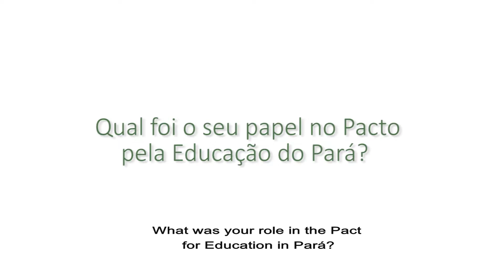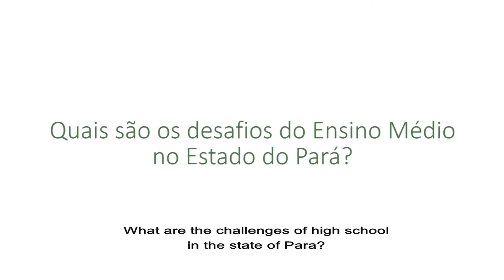Joseane Figueiredo on the Pacto pela Educação do Pará in Brazil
Joseane Figueiredo, Director of High School and Professional Education in the Secretariat of Education of the State of Pará in Brazil, talks about the the Pacto pela Educação do Pará - a multi-stakeholder partnership to improve education in the state.